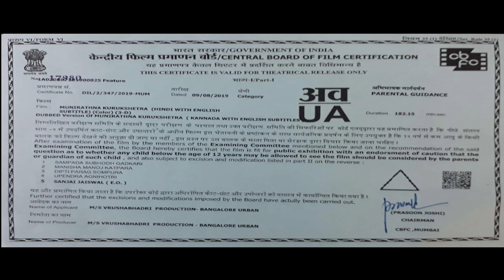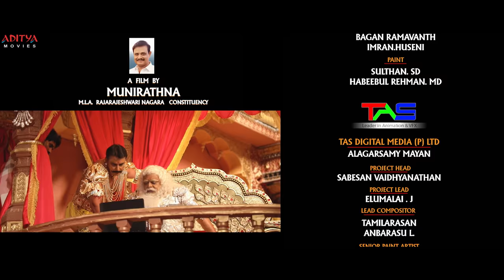Kurukshetra (2021) New Hindi Dubbed Movie | Darshan, Nikhil, Sonu Sood, Arjun Sarja, Ambarish, Sneha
Watch & Enjoy Latest Hindi dubbed movie Kurukshetra Full HD Movie Starring Darshan, Meghna Raj V. Ravichandran, Arjun Sarja, Ambareesh, Sonu Sood Nikhil kumar

The story is based on the epic tale of Mahabharata and focuses on Duryodhana's life as a brave warrior, who succumbs to injustice within the family and meets an unexpected tragic end. Witness the memorable incidents of the Mahabharata including the fight between Duryodhana and Bheema, the arrival of Shakuni, Draupadi's Vastraharan, and the war of Kurukshetra.
Directed by: - Naganna
Proudced by: - Munirathna
Written by: - J.K. Bharavi
Starring: - Darshan, Meghna Raj V. Ravichandran, Arjun Sarja, Ambareesh Sonu Sood Nikhil kumanr